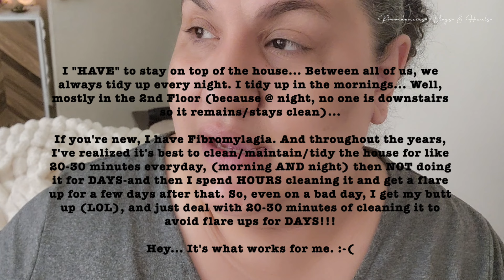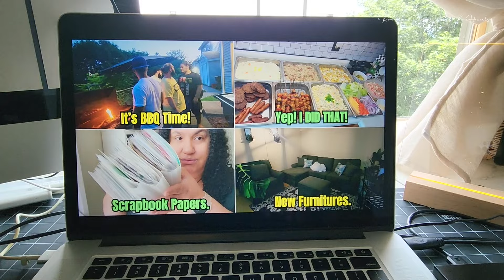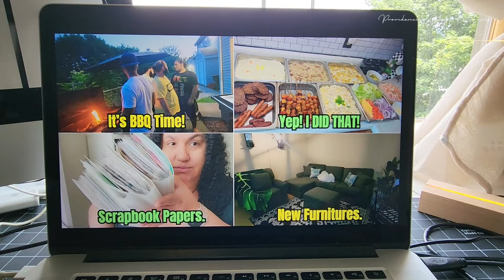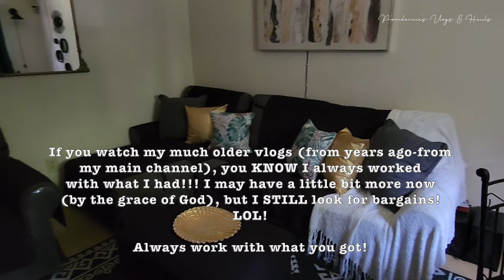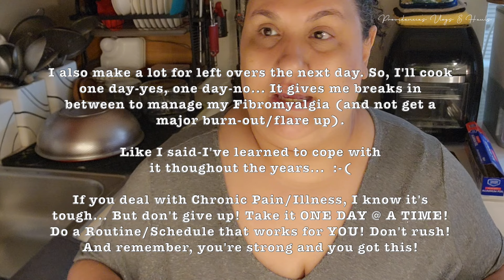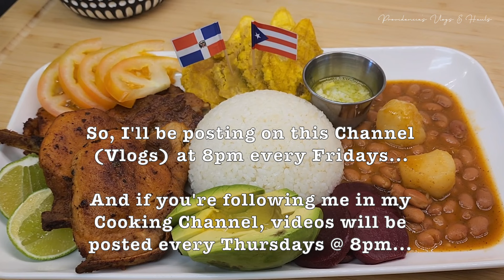Tidying Up The House/ OMG! I Gotta Dye My Hair/ Puerto Rican Dinner/ New YouTube Schedule/ DITL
👉🏼 MY COOKING CHANNEL:
(For Food Tutorials, Dishes Of The Week, Food Prepping Videos, Etc.)

(For Vlogs, Hauls, Cleaning Videos, Etc.)